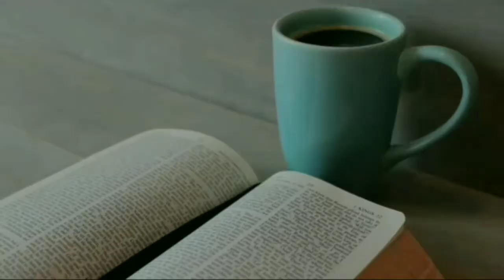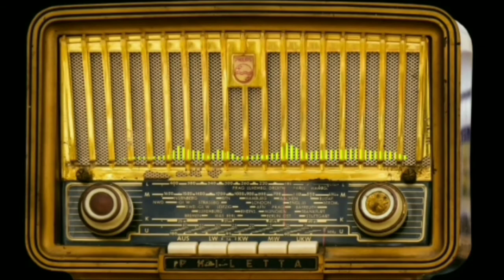PARA ISSO FUI ENVIADO | LUCAS 4:43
Contatos: Ministrações, Pedidos de Oração.

Compartilhe os vídeos com seus amigos!

Porque Deus é real.
Porque Jesus Cristo é real.
Porque o Espírito Santo é real.
Porque Deus amou primeiro.
Porque Jesus Cristo morreu por você!
Porque o Espírito Santo é nosso consolador.
Porque a bíblia é a voz de Deus.

Espalhe esta mensagem, ela pode transformar vidas!